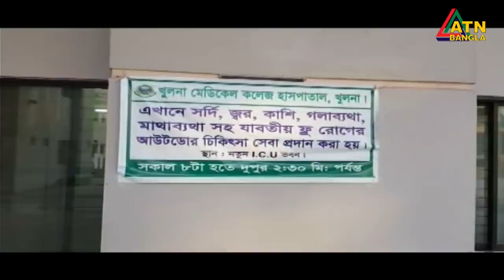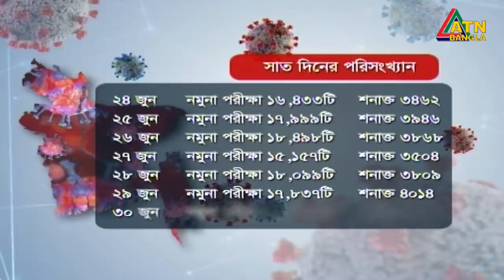এটিএন বাংলা সকাল ১০টার সংবাদ । 01.07.2020 | ATN Bangla 10 am News